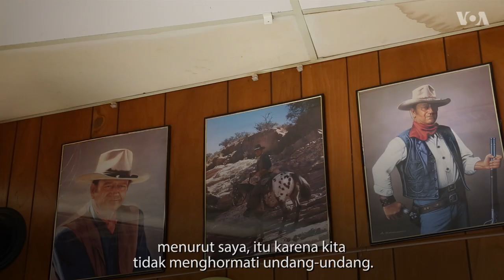Ras Putih di Amerika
Sejak memulai kampanye untuk menjadi presiden, Donald Trump menyamakan para imigran dengan para penjahat. Begitu juga ketika ia menyebut warga Amerika keturunan Afrika, topik pembicaraannya kerap berubah menjadi tentang kejahatan. Terlepas dari bukti-bukti yang menunjukkan bahwa pola pikir seperti itu menyesatkan, di Tampico, Illinois, terlihat jelas pola pikir Trump sesuai dengan pola pikir penduduk yang 99,74 persen penduduknya adalah orang kulit putih.